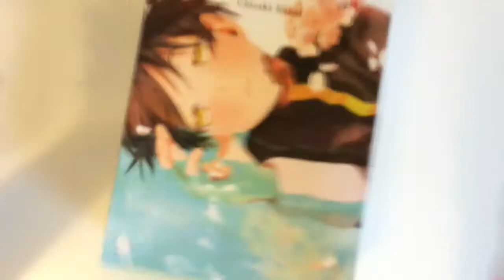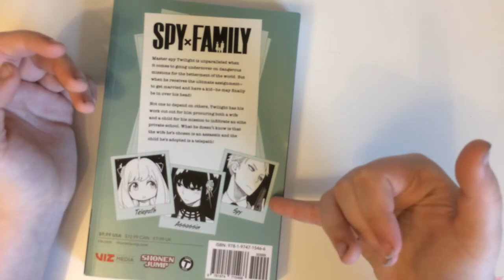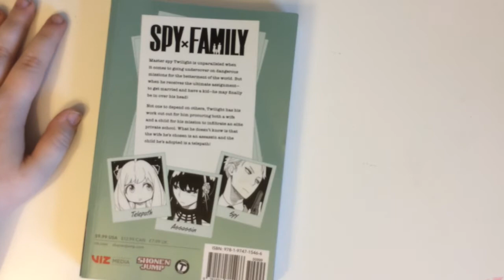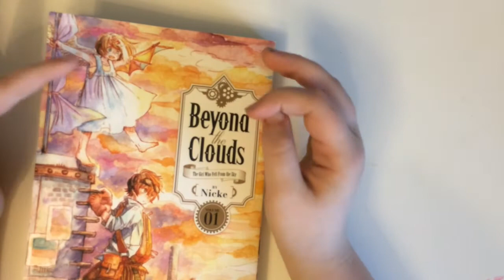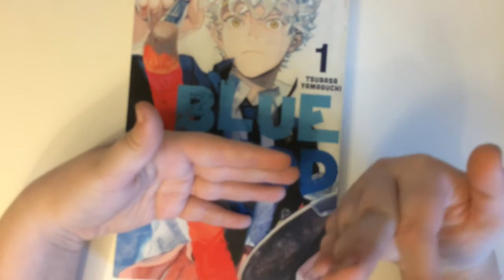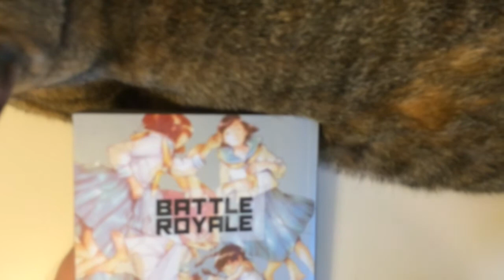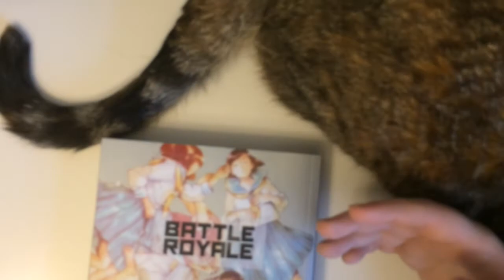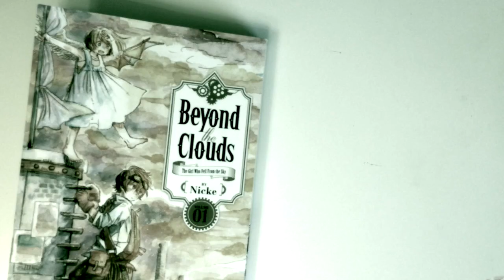5 Mangas I believe should be turned into Animes!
Hey! long time no see am i right? anyway i come back to you guys with a bit of a different type of video. Today ill be talking about 5 mangas that i have read that i believe should get an anime adaptation. a little further down are links to wikis about each series mentioned! also as i was uploading this video i found out a trailer had already been released for Blue Period to become an anime!

Beyond the Clouds (The girl who fell from the sky) by: NICKE